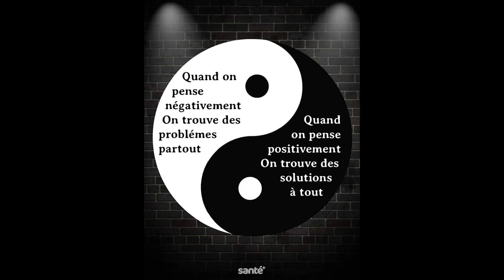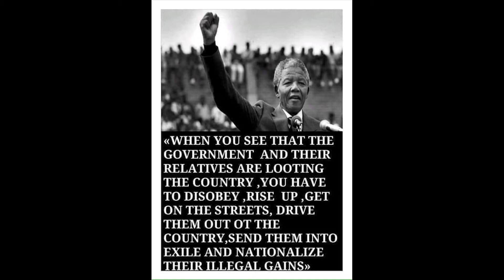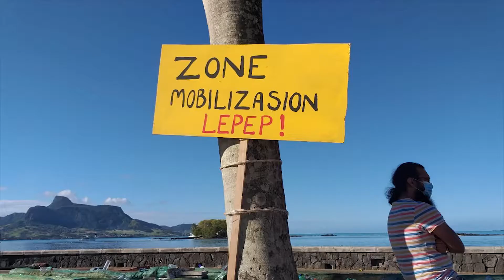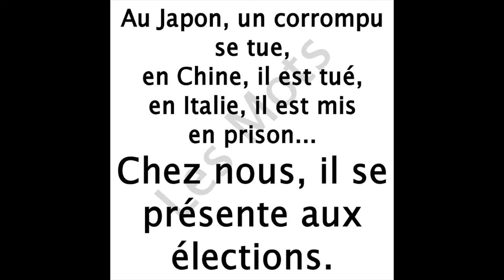MO TI ZIL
ARTIS LIL MORIS anou zouen
SAMDI 29 out devan TEAT PORLWI a midi pou enn
JAM SESSION MIZIKAL pou amenn enn
LANBIANS PASIFIK dan la MARS SITOYEN pou
NOU TI ZIL